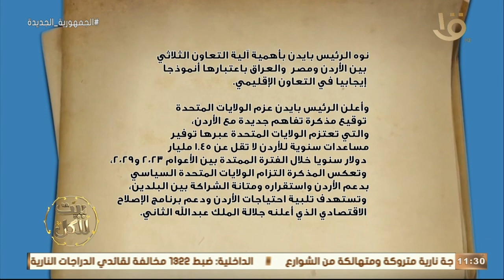بيت للكل | أهم المحاور التي وردت في قمة جدة.. مع وزير الإعلام الأردني الأسبق د. محمد المومني